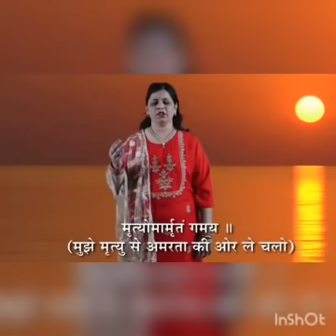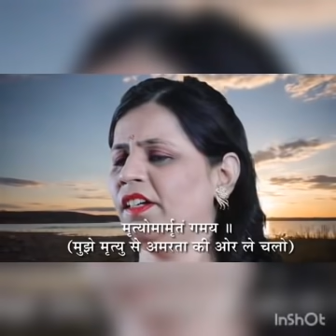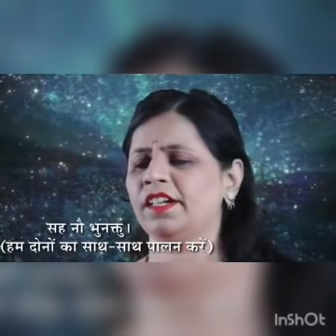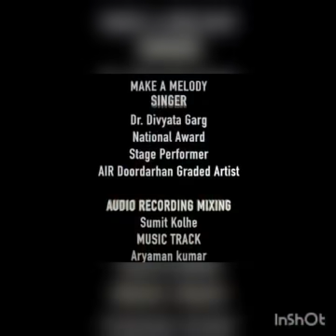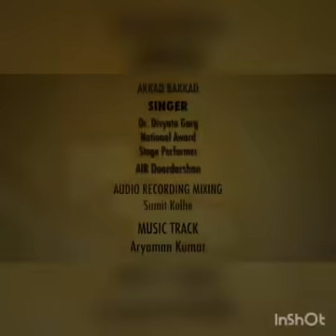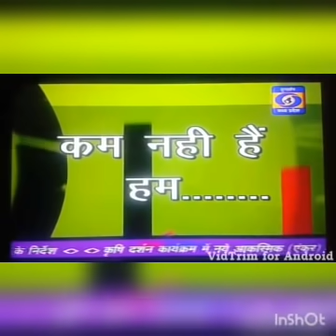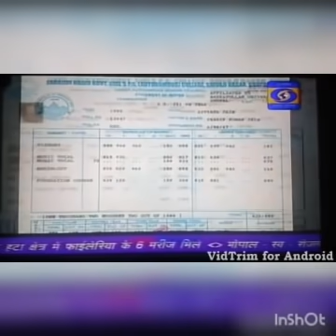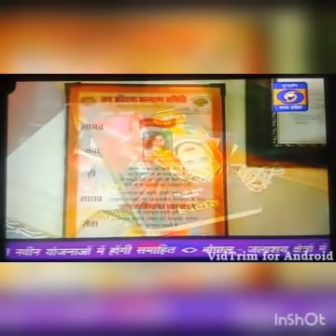Dr. Divyata Garg | Inspirational Song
Very beautiful best superhit inspirational song We Shall Overcome by Dr. Divyata Garg